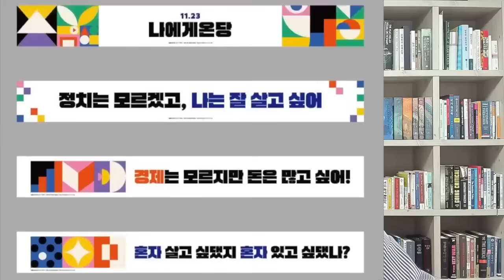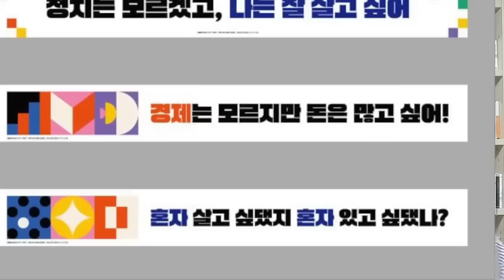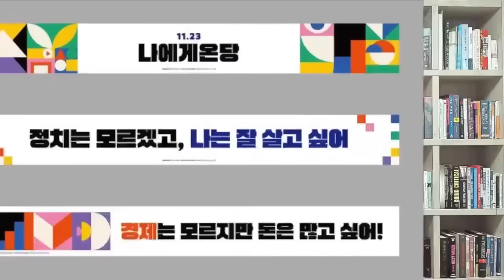민주 새 현수막 청년당원들,집단반발 긴급성명! 김동현 재판장 분리재판 하게된 충격적 막전막후!이재명 험지출마론 완전 내전격화